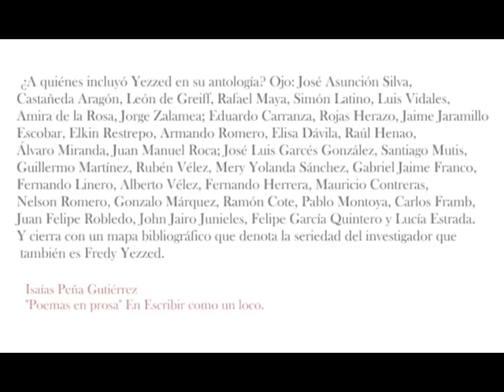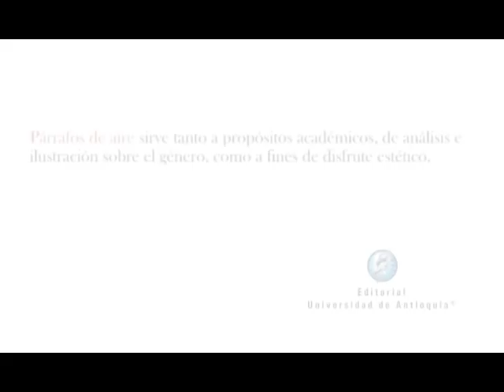Párrafos de aire: Poema en prosa de Juan Manuel Roca -Fredy Yezzed- 8/11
PRESENTACIÓN EN BOGOTÁ del libro "Párrafos de aire: primera antología del poema en prosa colombiano" Editorial Universidad de Antioquia, 2010.

Presentación Casa de Poesía Silva, lunes 5 de Diciembre de 2011

JUAN MANUEL ROCA (Medellín, 1946). Poeta, escritor, periodista y crítico de arte. Fue coordinador editorial del "Magazín Dominical" de El Espectador. Es coordinador del taller de poesía en la Casa de Poesía Silva. En 1997, la Universidad del Valle le otorgó el Doctorado Honoris Causa en Literatura. "Cantar de lejanía" (2005) recoge lo más destacado de su poesía. De los muchos reconocimientos que suma, se destaca el galardón honorífico "Premio de Poesía José Lezama Lima" otorgado por Casa de las Américas, 2007; y el IX Premio Casa de América de Poesía Americana, 2009, concedido a su libro "Biblia de pobres".

AGRADECIMIENTO ESPECIAL por su hermosa compañía a Patricia Rojas-Herazo (quien leyó un poema de su padre Héctor Rojas Herazo), Cristina Maya (quien leyó un poema de su padre Rafael Maya), Melibea Garavito Carranza (quien leyó un poema de su abuelo Eduardo Carranza), Álvaro Miranda (quien leyó un poema de León De Greiff, en representación del Dr. Hjalmar De Greiff), Juan Manuel Roca Vidales (quien leyó un poema de Luis Vidales en representación de Carlos Vidales) y al Dr. Pedro Alejo Gómez (quien leyó un poema de José Asunción Silva).

RESEÑAS Y NOTAS sobre "Párrafos de aire...":

"Párrafos de aire... Antología de poetas colombianos", por Jorge Boccanera en TELAM - Argentina:

"Párrafos de aire de Fredy Yezzed", por Isaías Peña en Escribir como un loco:

"Párrafos de aire... Antología del poema en prosa colombiano", por Jorge Boccanera en CON-Fabulación

"Párrafos de aire: primera antología del poema en prosa colombiano", por Lucía Estrada en Corporación Otraparte.

"Antes de elegir Buenos Aires, estuvo el azar y la necesidad ontológica de "viajar"...".
Entrevista a Fredy Yezzed, en Agencia de Noticia Libros y Letras, por Jorge Consuegra, marzo de 2011.

"Palabra esencial: dos poetas colombianos contemporáneos".
Entrevista a Fredy Yezzed y Hellman Pardo, en el programa radial "Lecturas compartidas" de  la UN Radio, Radio de la Universidad Nacional de Colombia. 28 de febrero de 2012.

¿DÓNDE SE CONSEGUE EL LIBRO "Párrafos de aire..." en Bogotá?
Distribuidora "Siglo del Hombre Editores" con Juliana Zambrano Camargo, servicio al cliente y ventas en línea, ,Tel.: ( ext.125, Carrera 31A No. 25B-50, Bogotá - Colombia.

¿DÓNDE SE CONSEGUE EL LIBRO "Párrafos de aire..." en Medellín?

En Librería Universidad de Antioquia (Edificio de Extensión, Primer Piso):
Dirección: calle 67 No. 53 - 108 / Conmutador: [+574] 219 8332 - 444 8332

¿DÓNDE SE CONSIGUE EL LIBRO "Párrafos de aire..." en Buenos Aires?
En Librería del Centro Cultural de la Cooperación en Buenos Aires.
Av. Corrientes 1543 Planta Baja. (Entre Paraná y Montevideo)
A cuatro cuadras del Obelisco - Subte Diagonal Norte Línea B y C.
A dos cuadras del Subte. Callao Línea B.

¿Cómo llegar al Centro Cultural de la Cooperación?